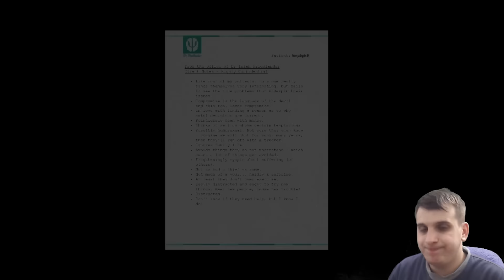GTA 5 SHQIP MISSIONI 89 JA QITEM FUNDIN Deathwish PJESA 3 KOSOVA TV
Qdo Dit ka ni video nora 18:00
Missioni 89 sot 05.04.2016 i kena 1950 subscribe Shum faliminderit .. tash ta shohim me missione sa mujna mi bo.. edhe per sa koh i bojm , ka ni video ne dit per 80 dit ose 75 dit fundi lojes shihemi neser en puq e kini shukii.

Crawdad Stomp     Josh Kirsch/Media Right Production